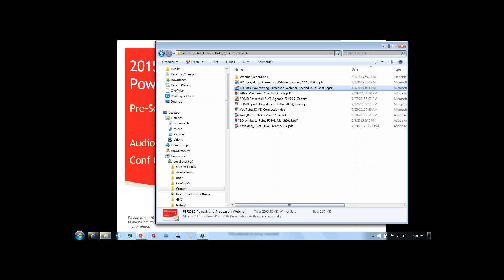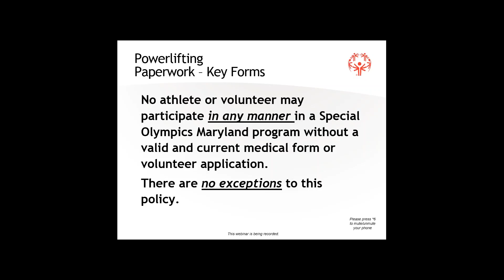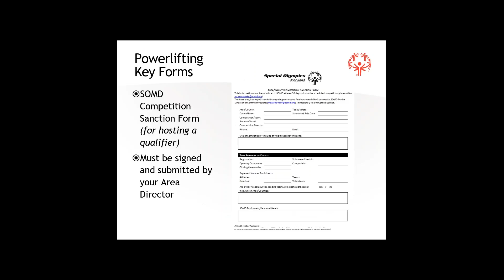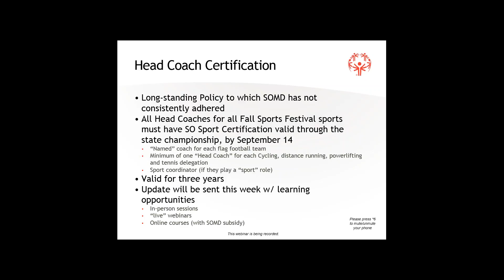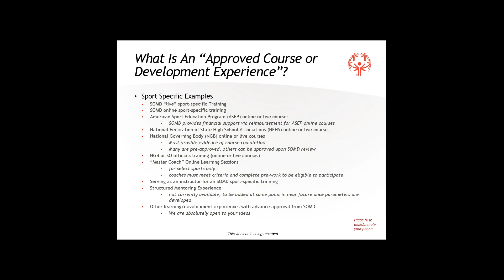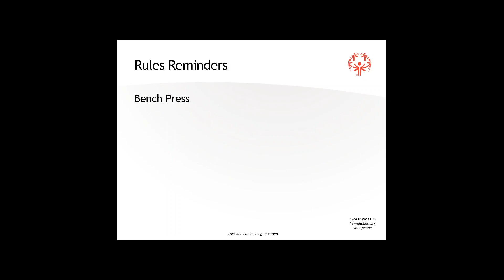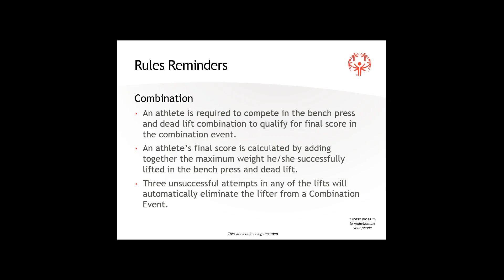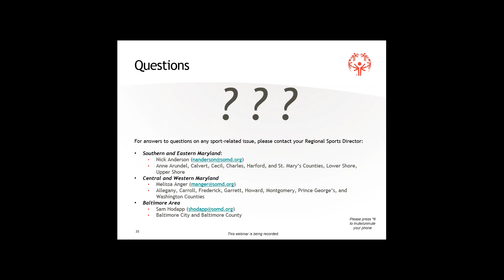2015 Powerlifting Coaches Pre Season Webinar 2015 08 03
2015 Pre-season webinar for Special Olympics Maryland Powerlifing coaches. Covers deadlines, eligibility requirements, coach certification, rules reminders and competitions.